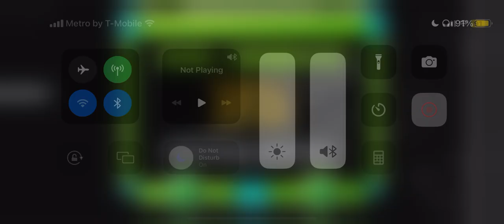Geometry Dash The XoXo By,ZampperGD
Sometimes whenever I record videos with levels that are XL which I obviously include full versions I won’t use Intro but the only exceptions are my full versions
A veces, cada vez que grabo videos con niveles que son XL, que obviamente incluyo versiones completas, no usaré Intro, pero las únicas excepciones son mis versiones completas